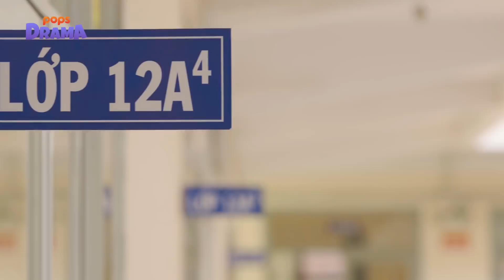Phim Học Đường Cô Gái Đến Từ Bên Kia | Official Trailer (CGDTBK) | ĐÓN XEM TẬP 1 20:00 NGÀY 07.09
PHIM HỌC ĐƯỜNG CÔ GÁI ĐẾN TỪ BÊN KIA | OFFICIAL TRAILER
ĐÓN XEM TẬP 1 VÀO 20:00 NGÀY 07.09
Cô Gái Đến Từ Bên Kia là câu chuyện kể về mối lương duyên định mệnh của cậu học trò cá biệt Đặng Quân và Cô gái đến từ bên kia: Ngọc Linh. Định mệnh này là 'nguồn cơn' của nhiều câu chuyện hài hước thú vị xen lẫn những rắc rối thót tim giữa Ngọc Linh, Đặng Quân và nhóm bạn cùng lớp: Tiểu Quyên-Lê Tan, Thái Hảo - Thiên Thanh.
FACEBOOK DIỄN VIÊN
ĐẠO DIỄN - LINH LAN
SÁNG TẠO NỘI DUNG - DUY KHIÊM NGỐ
BIÊN KỊCH - HUYỀN LÊ
ĐƠN VỊ TÀI TRỢ - TIKTOK | TEN REN
HỖ TRỢ ĐỊA ĐIỂM - TRƯỜNG THCS-THPT NGỌC VIỄN ĐÔNG
♫ Cả nhà nhấn vào đây goo.gl/WUALKi để đăng ký nhận thông báo khi ra tập mới nha ^^
© Bản quyền thuộc về POPS Music.
© Copyright by POPS Music ☞ Do not Reup